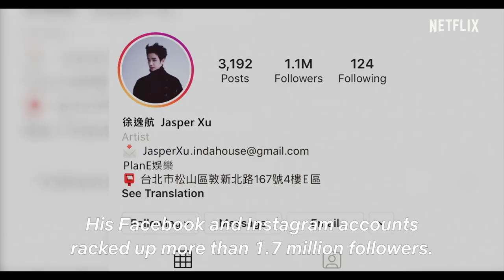[Behind the Scenes] Jasper Liu as a superstar idol | Triad Princess Featurette [ENG SUB]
Jasper Liu, aka Taiwan’s national husband (well-deserved title with those dimples, we think 😍), tells us what we can expect from Netflix’s new rom-com TRIAD PRINCESS, where he plays a superstar idol who has grown weary of his fame. Watch as he shares how he prepared for this role immediately after his previous project. Or just watch for his dimples. 😉